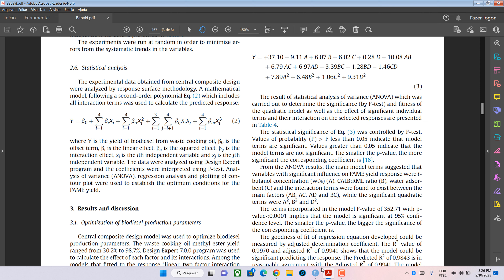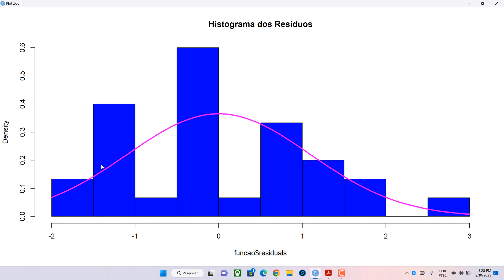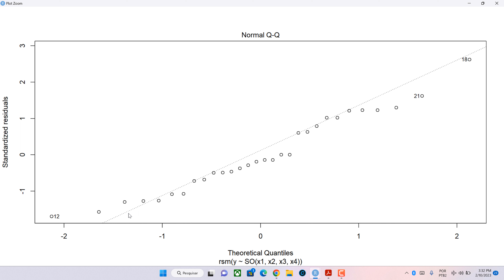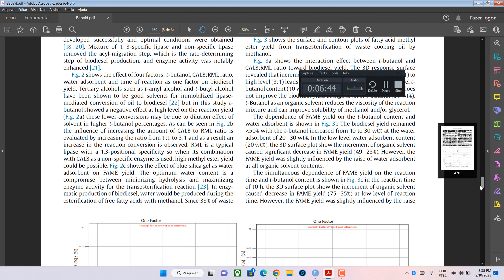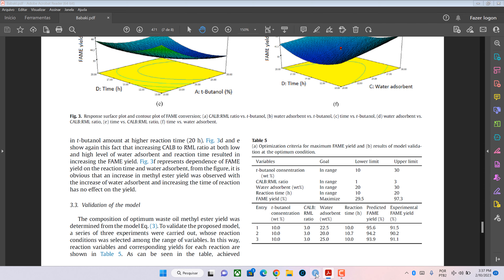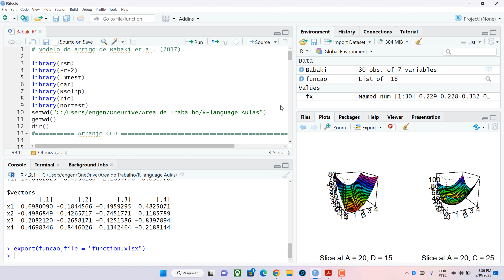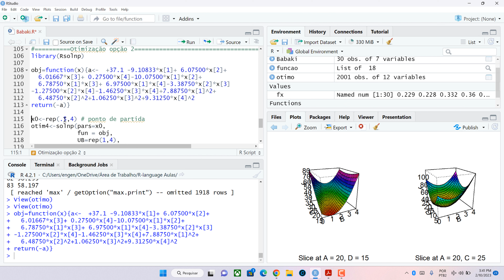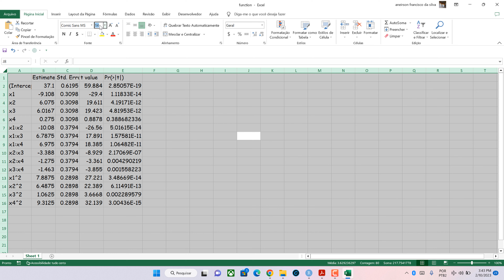Metodologia da Superfície de Resposta- Design CCD parte 2 em Linguagem R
Essa aula explora o artigo de Babaki et al. (2017), explorando a análise dos resíduos, homocedasticidade e análise gráfica.